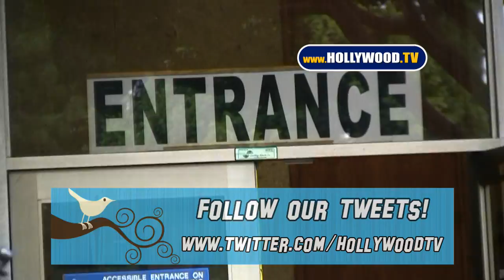Michael Lohan At the Beverly Hills Courthouse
Michael Lohan At the Beverly Hills Courthouse in Beverly Hills, California. U.S.A.